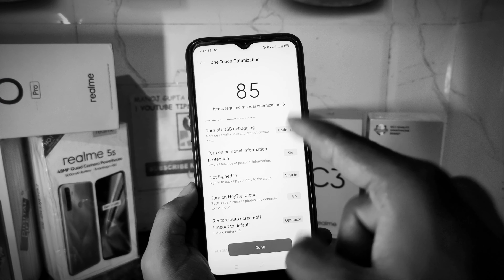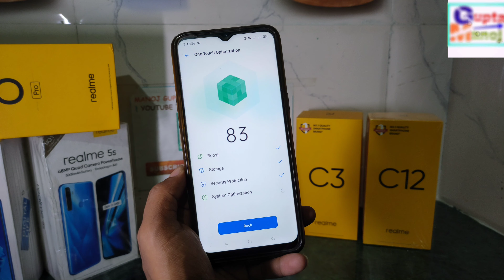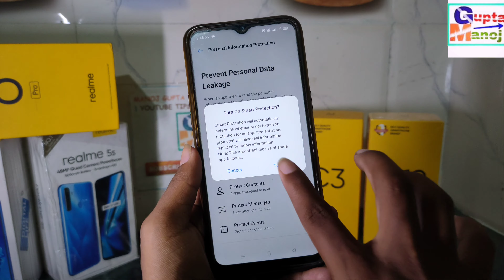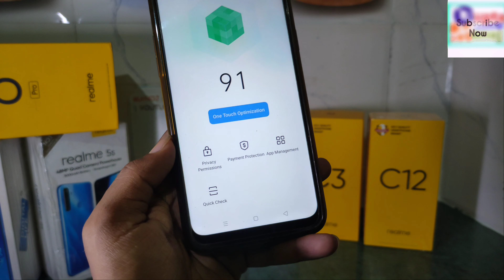Boost Settings Realme Device | Oppo Boost Trick | How to Boost Realme/Oppo | Realme Boost kaise Kare